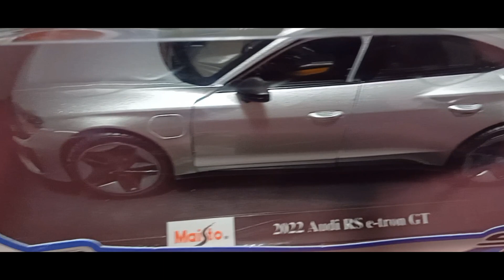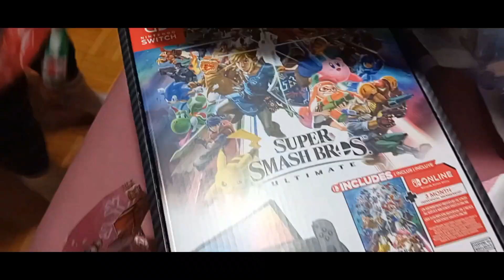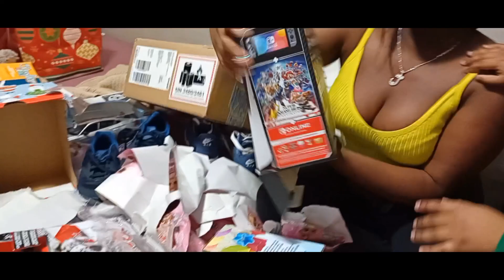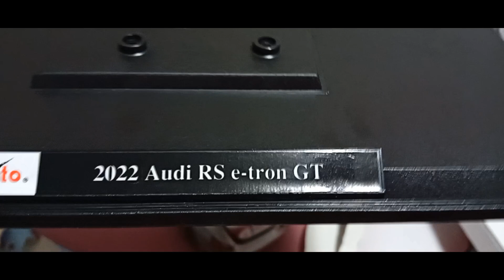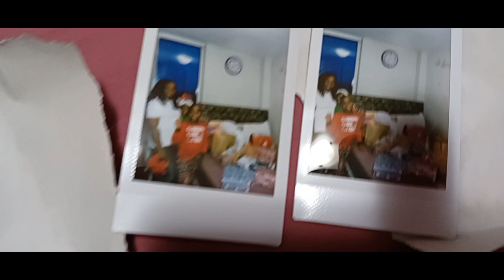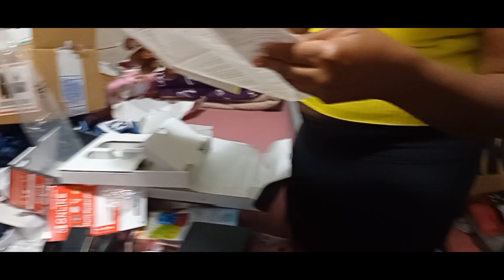OPENING OUR CHRISTMAS GIFTS 🎁🎀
Hey guys! it's almost the last day in 2023, God has been so good to all of us.